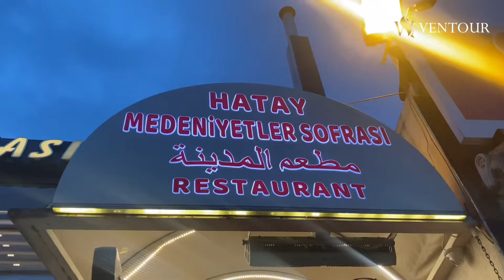Mukbang Kebab di Restoran VIRAL Turki! Seenak Apa??? | CZN BURAK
Nyobain makanan di restoran viral CZN Burak!

Chefnya kalo masak ngeliatnya ke kamera, bukan ke makanan yang dimasak 😱

Menunya ada apa aja yaa? Seenak apa sih kebab Turki buatan Chef CZN Burak?

📍 Alamat Kantor :
Jl. KH M Yusuf Raya No. 23 Mekar Jaya - Depok, Jawa Barat